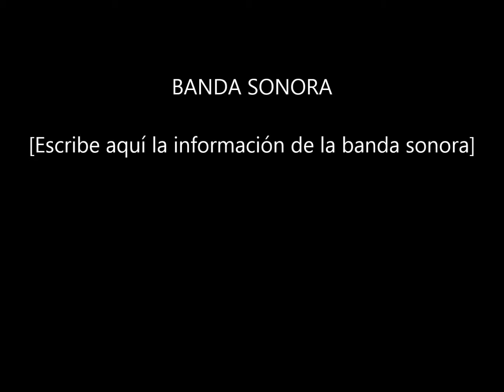Música Rokolera Fernando Serrano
Este video fue hecho de una recopilación de varios artistas interpretado por Fernando Serrano